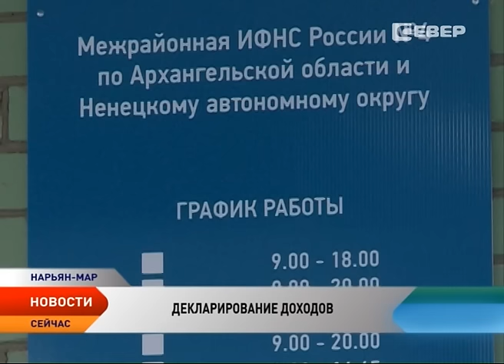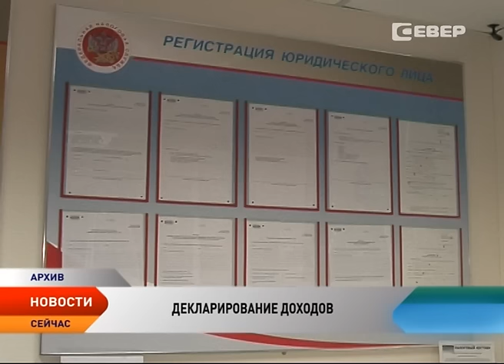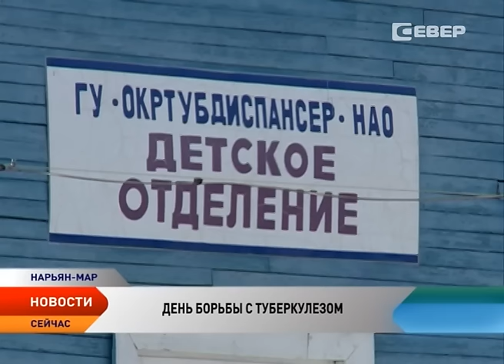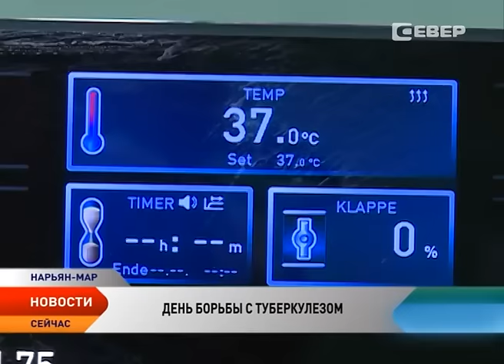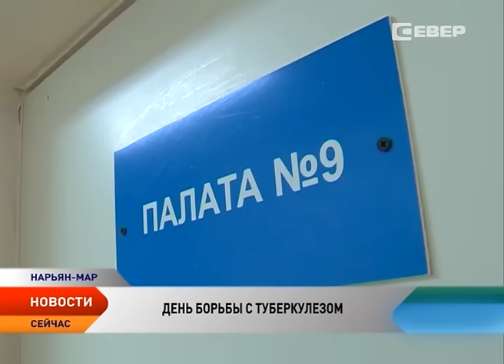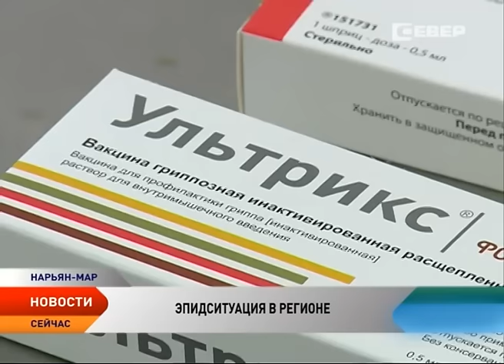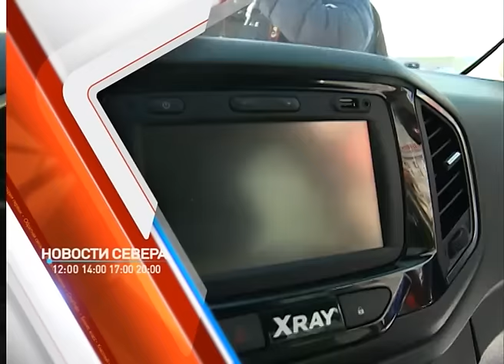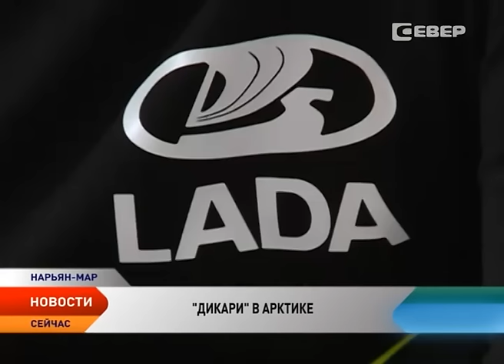Новости Ненецкого округа от 24.03.2016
Новости Ненецкого автономного округа:

«Лукойл-Коми» планирует в 2016 году увеличить объем добычи нефти и газа

Продолжается кампания по декларированию гражданами доходов за 2015.

Уровень заболеваемости туберкулезом в НАО показывает тенденцию к снижению.

В регионе ожидается третья волна заболеваемости ОРВИ и гриппом.

В Нарьян-Маре и поселке Искателей продолжается внедрение аппаратно-программного комплекса «Безопасный город».

День бесплатной юридической помощи назначен на 26 марта.